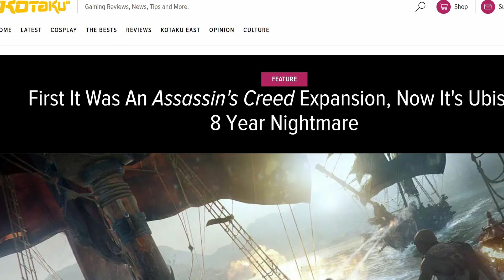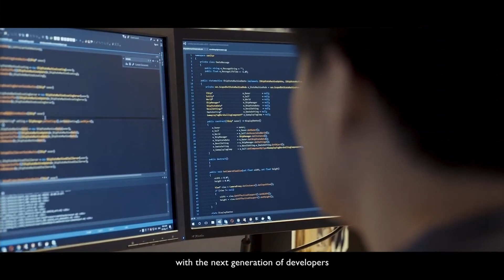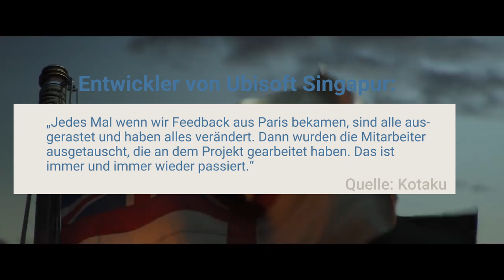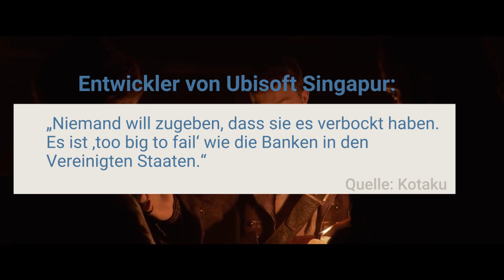Ubisofts Alptraum: Über 120 Mio. Dollar, ein Jahrzehnt Entwicklungszeit: Skull and Bones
Auch 2021 wird es nichts mit Ubisofts ambitionierten "Skull and Bones". Das Spiel hat nun bald eine jahrzehntelange Leidensgeschichte hinter sich. 'Doch bis auf einen Gameplay-Trailer gab es nicht zu viel zu sehen. Über 120 Mio. Dollar soll es inzwischen verschlungen haben.

Kotaku hat die dramatische Entwicklergeschichte recherchiert, ich präsentiere sie euch auf deutsch.

Kapitel:
00:00 Intro
0:55 Vorgeschichte
2:58 Ubisoft Singapur
3:58 Ein neues Franchise?
5:06 Interne Streitigkeiten
6:27 Exodus aus Studio Singapur
7:32 Too big to fail